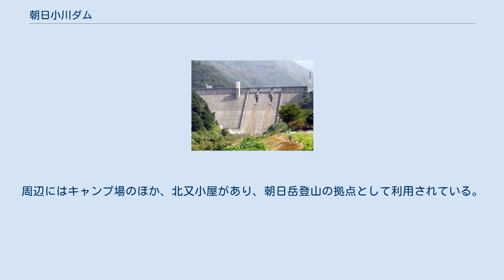朝日小川ダム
朝日小川ダム（あさひおがわダム）は、富山県下新川郡朝日町、二級河川・小川水系小川に建設されたダム。
高さ84メートルの重力式コンクリートダムで、洪水調節・不特定利水・水力発電を目的とする、富山県営の多目的ダム（補助多目的ダム）である。
目的のうち水力発電については北陸電力が担当する。
ダム湖（人造湖）の名はあさひ小川湖（あさひおがわこ）という。
 富山県朝日町内を流れる小川では、治水のための河川改修を1941年（昭和16年）より行ってきたが、事業の完成を見るまでに何度か水害に襲われていた。
朝日小川総合開発事業を計画した富山県は、朝日小川ダムの建設によって抜本的な治水対策を図ることとした。
計画高水流量をダム建設地点において430立方メートル毎秒と見積もり、洪水調節量を240立方メートル毎秒に設定。
また、小川の水を利用している用水路への補給のため、不特定利水も目的の一つに盛り込まれた。
 事業には北陸電力も参画した。
同社はオイルショックを機に石油火力発電偏重の発電所構成を見直し、水力発電所の建設および再開発を目的とした調査を各地で進めていた。
小川においては、朝日小川ダムより取水して発電する朝日小川第二発電所に加え、近隣を流れる黒薙川（黒部川水系の河川で、黒部川の支流）に北又（きたまた）ダムを建設し、小川に導水して発電する朝日小川第一発電所の建設を計画。
1979年（昭和54年）に調査を開始した。
同様の計画は以前に関西電力が検討していたが、地元の反対を受けて断念している。
このため現在の音沢発電所および出し平ダムに計画変更されたわけであるが、朝日町では発電所誘致の動きがあった。
北陸電力は事業について検討し、黒部川における既存の水利用にはもちろん、宇奈月ダム（国土交通省直轄ダム）での上水道用水確保に影響を及ぼさないことを条件に地元との交渉を重ね、1982年（昭和57年）に解決を見せた。
 富山県は1971年（昭和46年）度に予備調査に着手。
1978年（昭和53年）度より朝日小川ダムの建設を開始し、1990年（平成2年）度に完成した。
ダム本体工事にはRCD工法が用いられており、この経験は後の境川ダム（富山県営ダム）の建設に活かされることになる。
一方、北陸電力も1980年（昭和55年）、黒薙川（北又谷川）において北又ダムの建設に着手。
1986年（昭和61年）に完成し、朝日小川第一発電所が運転を開始した。
朝日小川第二発電所も朝日小川ダム完成とともに運転を開始し、合計最大5万7,000キロワットの電力を発生できるようになった。
 北陸自動車道・朝日インターチェンジから小川沿いの富山県道45号黒部朝日公園線を進むと、朝日小川ダムに至る。
上流には小川温泉があり、入浴すれば子宝に恵まれるという伝承がある。
また、下流にはハーブ園の「ハーバルバレーおがわ」がある。
ダムに貯えた水は下流の朝日小川第二発電所を通じて放流される。
発電所の構内には「さざれ石の庭」があり、地質学者でNPO法人の富山県自然保護協会会長も務めた深井三郎の意思が碑文として残されている。
なお、ダム直下からも少量の水が常時放流されている。
 朝日小川第一発電所を通じて朝日小川ダムに水を注いでいるのが、北又ダムである。
高さ35メートルの重力式コンクリートダムで、北陸電力の発電用ダムである。
朝日小川ダムのある小川ではなく、黒部川水系黒薙川（北又谷川）という別の川にある。
小川温泉から先の北又林道がマイカー規制されている関係上、北又ダムを訪れるには小川温泉から徒歩あるいはタクシーを利用する必要がある。
北又ダムは朝日県立自然公園内に位置し、豊かな自然環境を損ねることのないよう配慮した上で設計・建設されている。
周辺にはキャンプ場のほか、北又小屋があり、朝日岳登山の拠点として利用されている。